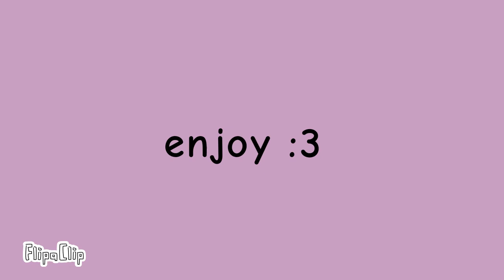don't dwell meme/bfb au/test or something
i proud of myself making this :3

ft.
leafy (f)
firey(m)
pin(f)
coiny(m)
snowball (m)
needle (f)

Time taken: 1day
inspired:petal and crystalfoxieyt
original:lunabee
fandom:bfb
au: control au